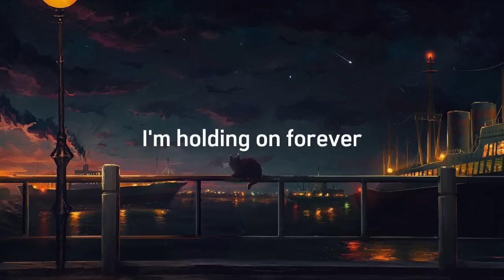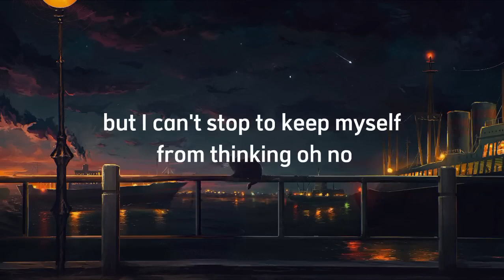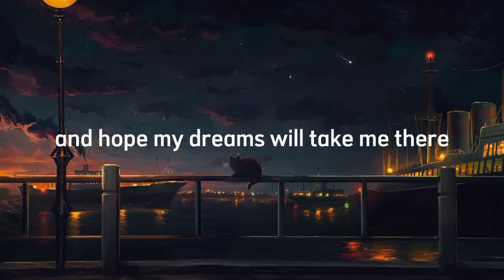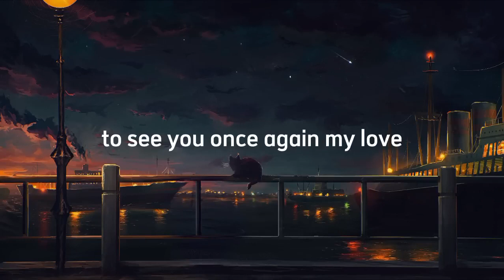Westlife || My Love [Official Lyrics Song]